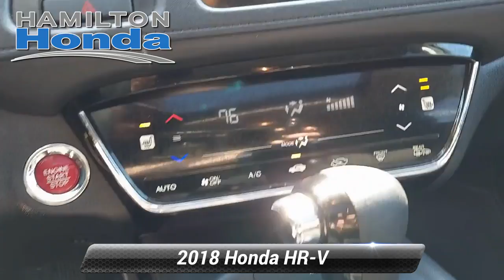Used 2018 Honda HR-V EX, Hamilton Township, NJ 30683P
Hamilton Honda

Hamilton Honda is proud to offer this handsome 2018 Honda HR-V in Black. This vehicle has been fully reconditioned and comes with the following features; Sunroof/Moonroof, Rear Back Up Camera, Bluetooth Hands Free Cellphone, All Wheel Drive.3 Month / Unlimited Miles, Preferred Limited Warranty. Vehicles 10 model years and newer with less than 100,000 miles are eligible for Preferred Coverage. See dealer for coverage details. Our Preferred Limited Warranty vehicles receive LIFETIME Car Washes*.CARFAX One-Owner.EX AWD CVT 1.8L I4 SOHC 16V i-VTECRecent Arrival! 27/31 City/Highway MPGAwards:* 2018 KBB.com Brand Image Awards * 2018 KBB.com 10 Most Awarded BrandsKelley Blue Book Brand Image Awards are based on the Brand Watch(tm) study from Kelley Blue Book Market Intelligence. Award calculated among non-luxury shoppers. Kelley Blue Book is a registered trademark of Kelley Blue Book Co., Inc.

[RLVID:31476:ca492783ce846021:b91213ec32d61487:1]